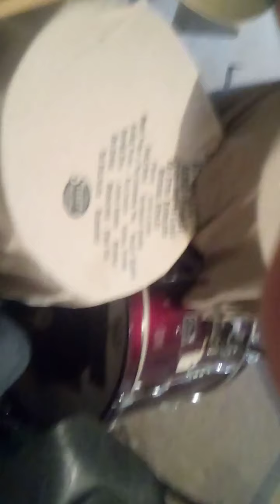Who Is The Cameraman, Mr. Drummer-man?